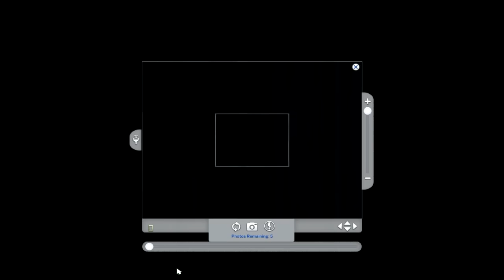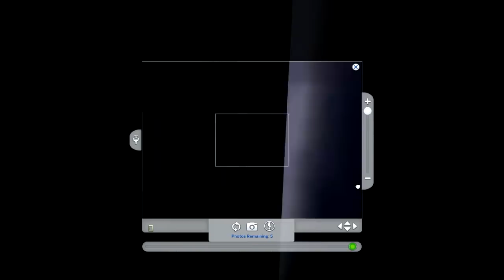MAKING NEW FRIENDS! | EP.15 | THE SIMS 4 CATS & DOGS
Hey guys! I wanted to apologize for this video being out so late and the format, but I already felt bad about not putting videos up the past 2 days so I hope this is okay.

❋ FAQ ❋
Q: What do you use to record?
A: Action

A: I use Photoshop & Cinema 4D for renders.

Q: Can you make a video on how you make your thumbnail?
A: No, sorry because it takes me hours to make them. :/

A: Blue Snowball.

A: Razer Blackwidow Chroma.

-My Custom Made Texture Packs-